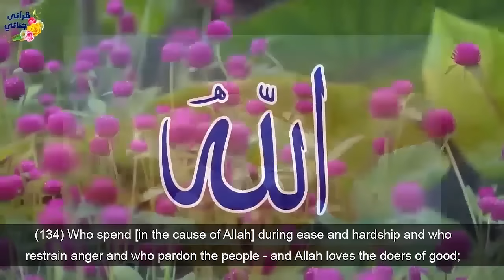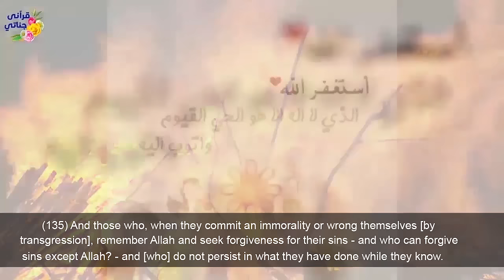Difficult Times l True Islamic Story